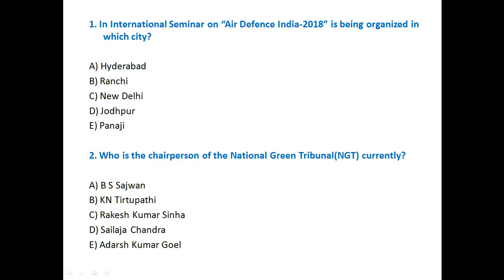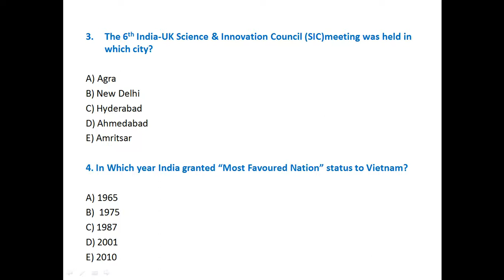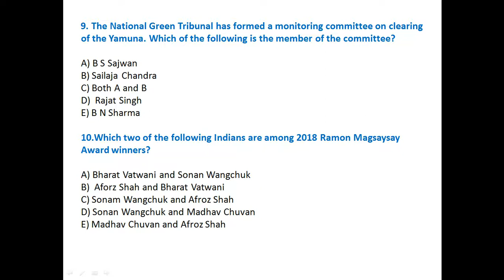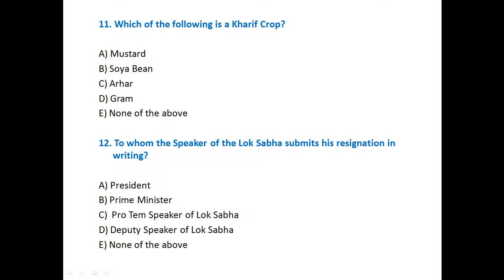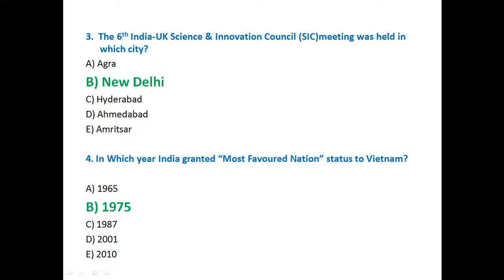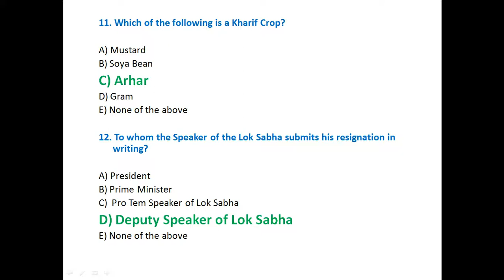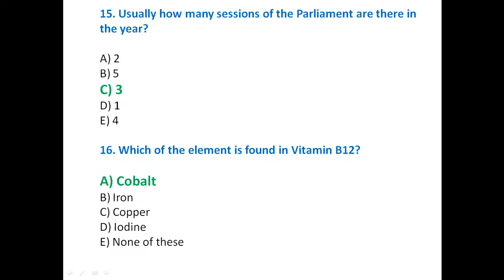Daily GK 27 July | Current Affairs 2018 | UPSC, SBI PO, SBI Clerk, Railway, SSC CGL|Competitive Adda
Daily GK 26 July | Current Affairs 2018 | UPSC, SBI PO, SBI Clerk, Railway, SSC CGL|Competitive Adda

Hi All,

These are very useful to you people who are preparing for the Bank Jobs and Who require the GK bits in their exams as a subject.

Follow our channel for more updates regarding Railway jobs,
Railway recruitment news, Railway job updates in Telugu,
Railway job search, AP job search, Telangana job search,
central government job search, Railway group d exam dates,
RRB group d timetable, Railway group d admit cards,
Railway group d the latest news in Telugu, alp technicians exam dates, RRB alp technicians admit cards, alp technicians information in Telugu, RRB alp technicians latest updates in Telugu, RRB ALP Technicians new updates, bank jobs, APPSC notifications, APPSC notification update, job updates in Telugu,
government jobs in Telugu, Tspsc notifications, Tspsc recruitment news, TSPSC VRO, TSPSC group for updates, APPSC VRO, AP Police Constable jobs, Telangana police Constable jobs.